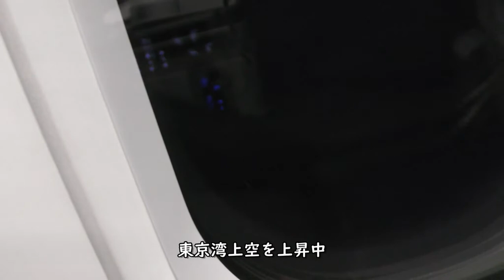【夜間離陸】羽田空港D滑走路離陸／ANA799羽田空港→大分空港【夜景】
2021年1月2日撮影、ANA799便羽田空港→大分空港A320-200(JA214A)
前方プレミアムクラスより撮影した羽田空港D滑走路夜間離陸映像です。

【撮影機材】
Panasonic 4K VZX990M 64GB HC-VZX990M-W
4K ビデオカメラ VZX992M

Everyday Update!